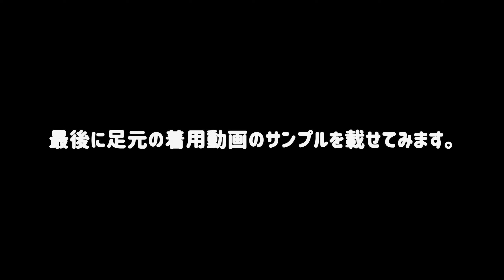【エアフォース1経年変化企画｜中間報告①】履き下ろしから13日。毎日履いてるエアフォース1の状態チェックと10年モノのエアフォース1 と比較しました。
お疲れ様です！シンタロです。
ナイキのエアフォース1の経年変化実証実験が始まって早13日。もちろん1日も休まず継続しています。

今回は第1回目の中間報告動画になります。
内容など試行錯誤の段階で、まだまだ手探りな状態です。
至らぬ点が多々あり申し訳ありませんが、だんだん改善していき、よりお役に立てる動画にしていきたいと思っております。

また皆様のご意見やご感想、アドバイス等ぜひ頂きたいので、よろしければコメントお気軽に残してもらえれば、大変嬉しいです。

---企画の詳細はこちらの動画でご確認ください---

『ついにエアフォース1を手に入れたので、引き継ぎと実験企画をしようと思います【10年履いたナイキ/エアフォース1、引退します】』

---もくじ---

00:00 イントロ
00:55 アッパーから実際の状態チェック
04:45 10年モノのエアフォース1との比較
11:55 エンディング
12:35 着用イメージ(足元の着画)

どんな人にもちょうど良い、オススメできる靴のご紹介します。
あとついでに自分が残しておきたいアーカイブを動画にします。

基本的にジャンル問わず、自分がいいなと思った靴をドンドン紹介していきます。

またコメント頂けると嬉しいです。。
必ずとは言い切れませんが、自分の限界まで返信させて頂きます。

☑︎ 自分がおすすめのアイテムのディテールや一次情報、個人的な感想を動画にしていきます。
☑︎ 個人的に記録として残しておきたいと思ったアイテムはアーカイブとして動画にしていきます。
☑︎ オススメや感想に関しては、完全に自分の主観になりますので、ご了承ください。
☑︎ 動画のアドバイスやご意見、ご感想いただけますと励みになります。
☑︎ もし誤情報などがありましたら、お手数ですが教えて頂けると助かります。